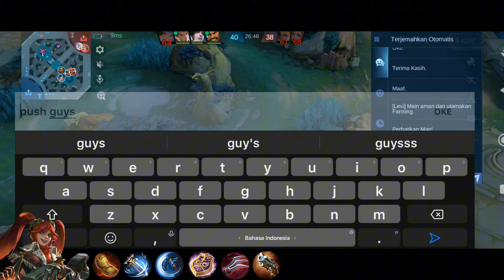Awal season keras! Masuk late game bukannya seneng malah panik :3 perjuangan setengah abad